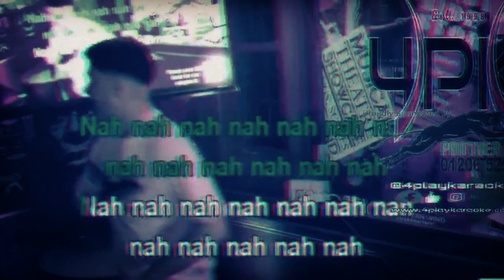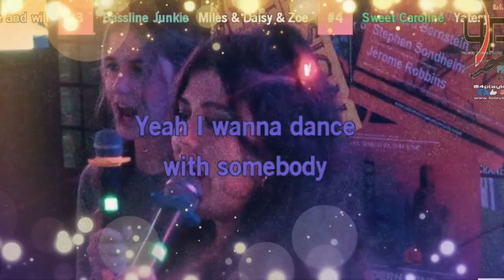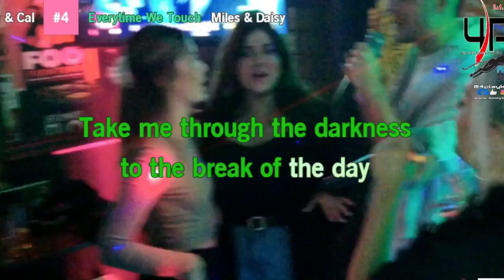14 Years and Counting 4PK @ The Centurion